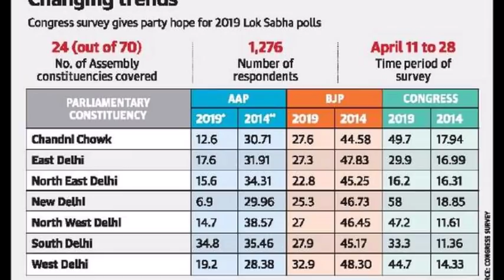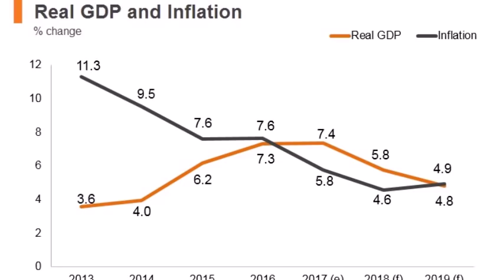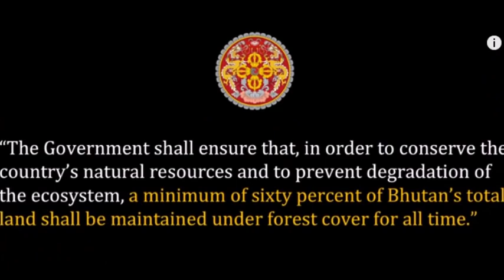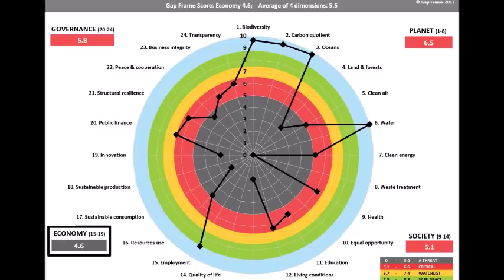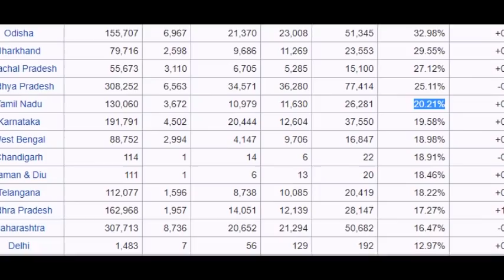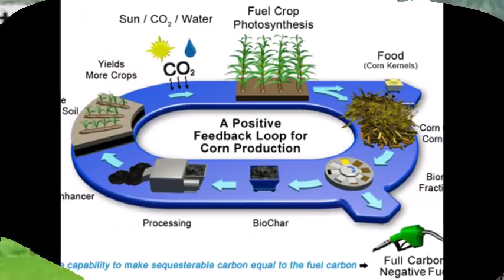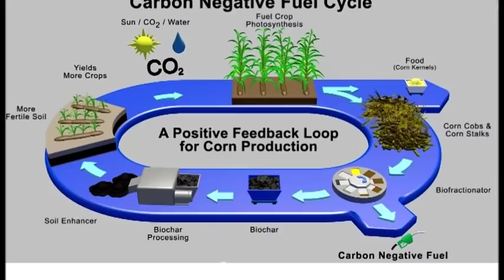உலக நாடுகள் பூட்டானை அழிக்கும் | Carbon Negative | SundayDisturbers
உலக நாடுகள் பூட்டாணனை அழிக்கும் | Carbon Negative | SundayDisturbers

'Carbon negative' is a neat phrase, but an even more extraordinary feat. Effectively, it means the greenhouse gas pollution the country produces is not only offset by its extensive forests, but also in the negative due to the generation and export of renewable energy.